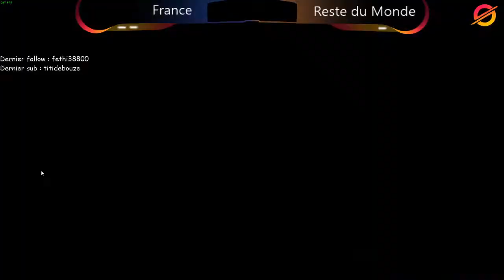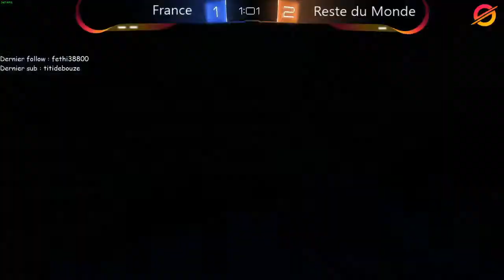OS Cup Showmatch : France contre Reste du monde !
Ceci est un showmatch en marge du tirage au sort des équipes de l'OS Cup 2 Saison 2.

France : Rheoklash, Yun et Dalfy
Reste du Monde : Thornhirim, Gazallin et Volto-Hunter

L'OS Cup est un tournoi qui a lieu une fois par mois : chaque premier samedi du mois. C’est un tournoi chill, où chacun s’inscrit individuellement. Les équipes sont annoncées une semaine avant la compétition et chacune est composée d’un « fort », d’un « moyen » et d’un « plus faible » (avec des limites de mmr de façon à ce que les équipes partent toute d'une base très proche). Les joueurs ont donc une semaine pour apprendre à se connaître et s’entraîner ensemble si le temps et leur envie leurs permettent.